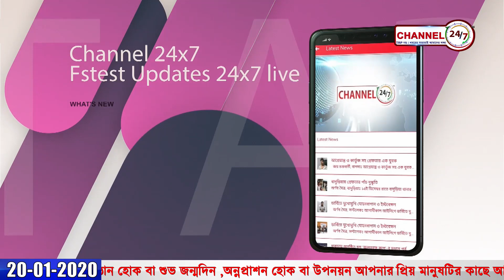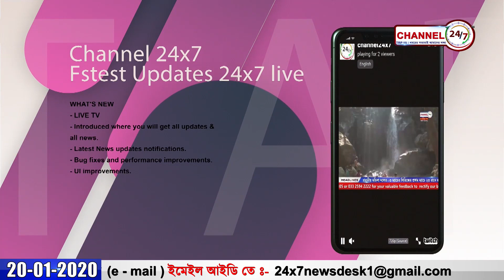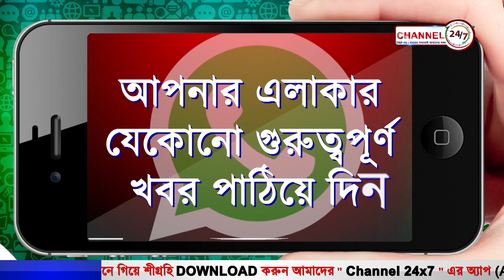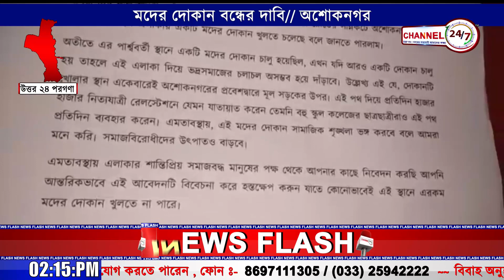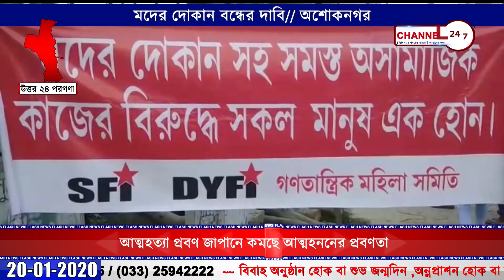২ :০০ PM নিউজ@২০ জানুয়ারী ২০২০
২ :০০ PM  নিউজ@২০ জানুয়ারী ২০২০